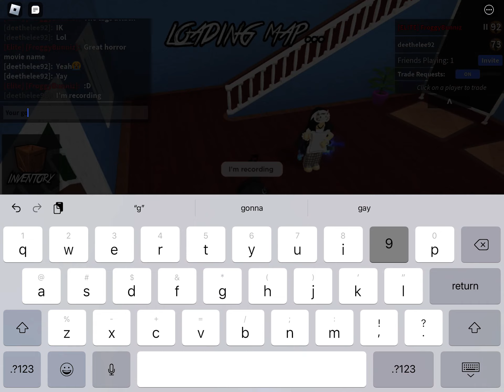Round of mm2 but I can only j7mp 10 times (Fast)